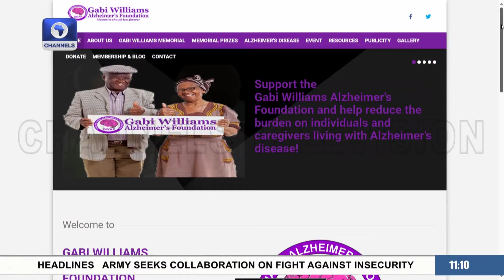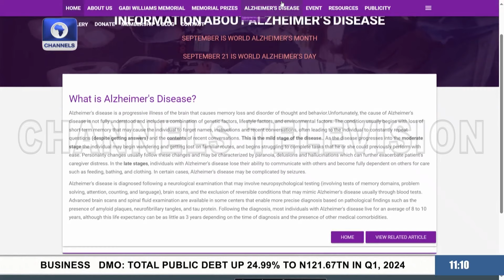Alzheimer’s: We Started Gabi Williams Foundation To Promote Brain Health - Olatoun Gabi-Williams